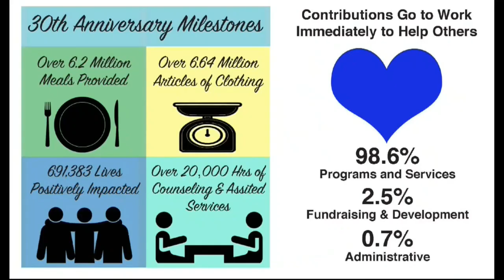Harvest for the Hungry with the Salt Lake City Mission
Pastor Shawn with the Salt Lake City Mission shared more about their Harvest for the Hungry campaign with Elora.